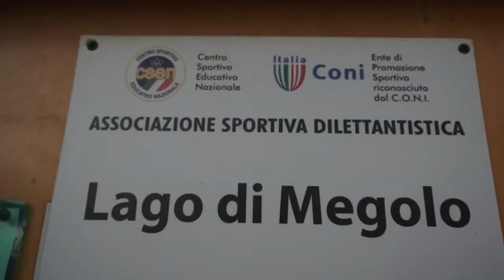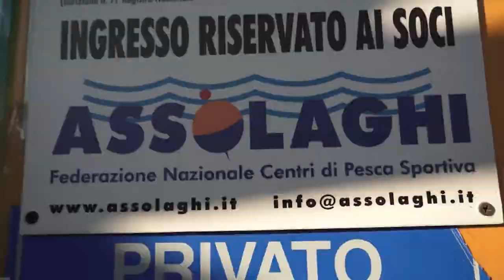La pesca a Spinning: Canna Shimano Yasei Trout Lake con Max Ghibaudo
Il marchio Yasei è divenuto molto popolare tra gli amanti della pesca ai pesci predatori di tutta Europa, tanto da convincere Shimano ad introdurre due nuovi modelli specifici per la pesca della trota in lago e fiume.

Oggi parliamo della Yasei Trout Lake, dedicata appunto alla pesca della trota in lago. La canna ha una lunghezza di 259 centimetri ed è dotata di una forte azione di punta che la aiuta anche a raggiungere grandi distanze durante il lancio.

Classica cosmetica in stile Japan, col suo bianco perla e i suoi dettagli curati maniacalmente, Yasei Trout Lake è disponibile in un'unica versione da 7-28 grammi, che vi consentirà comunque di gestire anche i più piccoli artificiali, come dimostrato nel video realizzato con l'azzurro di pesca a spinning in torrente, Max Ghibaudo.

Niente in questa canna è stato lasciato al caso: fusto in carbonio HPC100 + Biofibre estremamente reattivo, sottile e leggero sul quale sono stati montati anelli Fuji Alconite, che consentono l'utilizzo dei fili trecciati senza nessun tipo di problema. Il portamulinello è stato realizzato con un design innovativo in carbonio intrecciato, racchiuso dalla ormai classica impugnatura in sughero Power Cork.